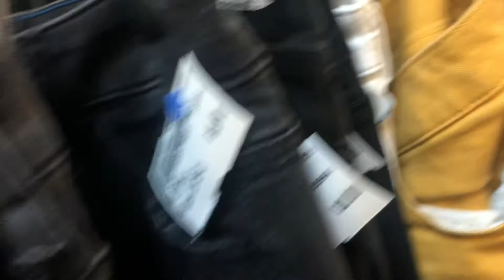Spend The Day With Me 🛍😊❤️Ft. My Baby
_1bornhustler